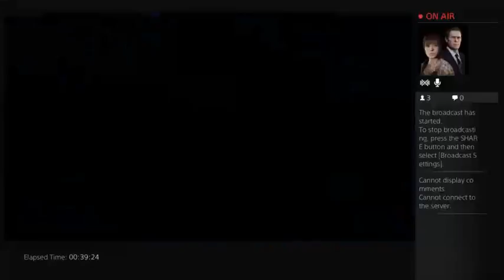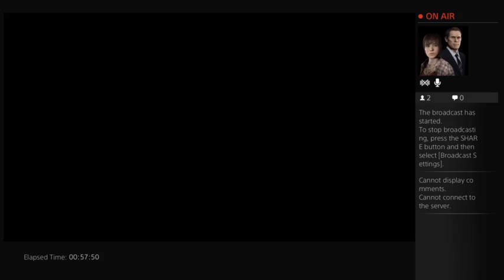Resogun Survival mode